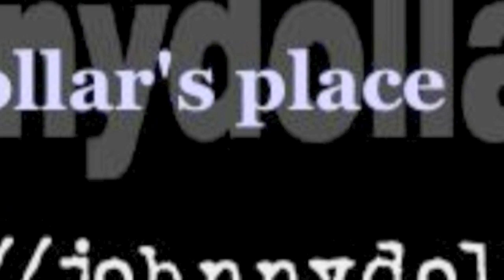Red Eye Has Birthday Wishes for Media Matters' Eric Boehlert!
Best wishes to Media Matters from the gang at Red Eye!